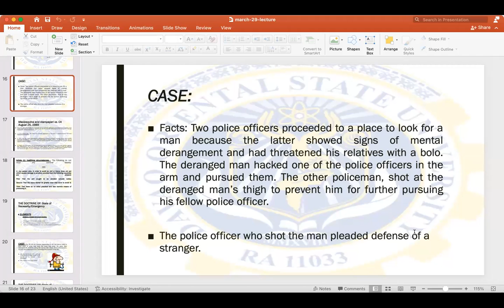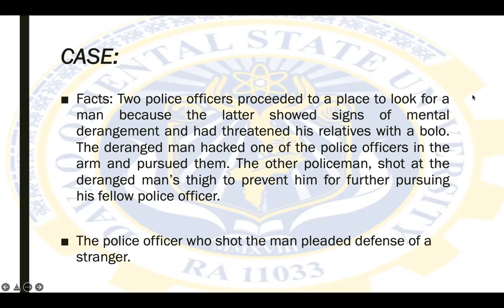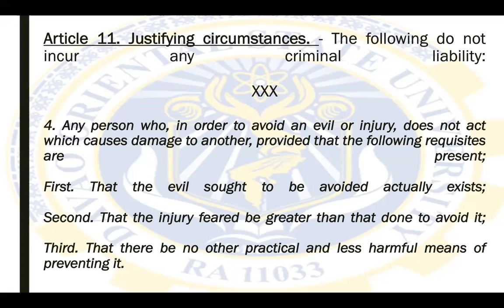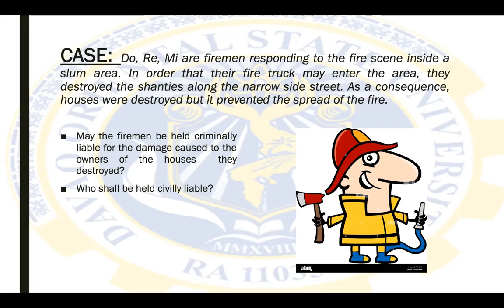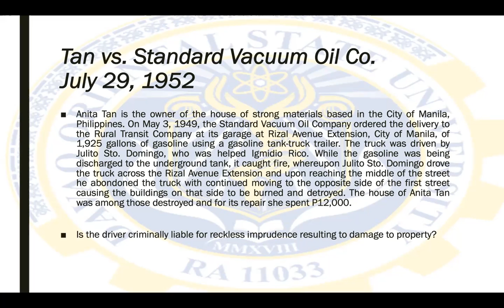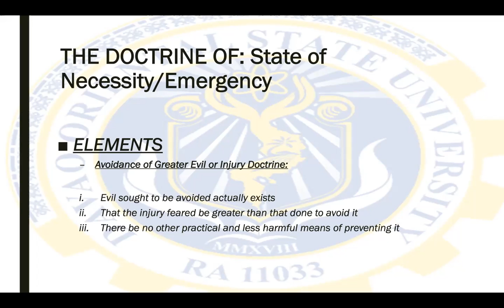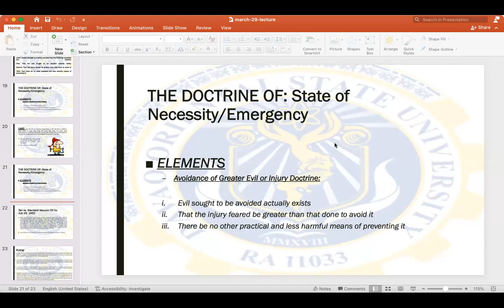March 29 lecture part 2 (justifying circumstances)